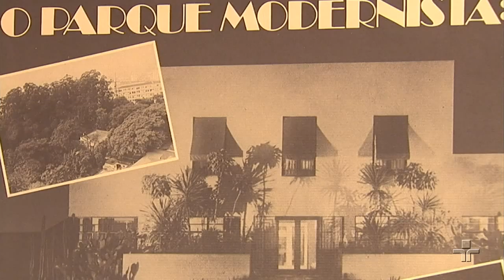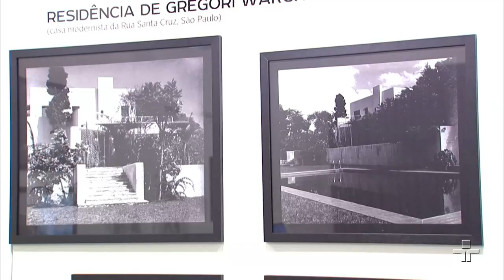Ocupação Warchavchik | Exposição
Bem antes de Oscar Niemeyer, um arquiteto de origem ucraniana já estava no Brasil fazendo arquitetura moderna. Gregory Warchavchik construiu as primeiras casas modernistas no país, história que podemos conferir na mostra Ocupação Warchavchik, no Itaú Cultural.